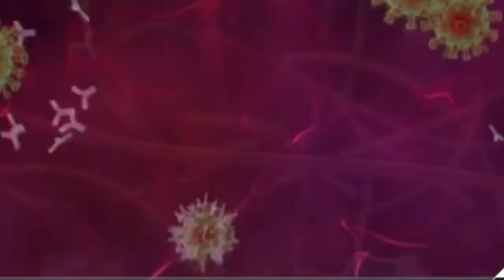Ожидается вспышка заболеваемости ковидом. Մինչև աշուն ակնկալում ենք Քովիդ ի դեպքերի գագաթնակետ